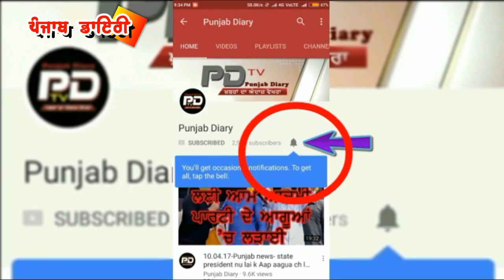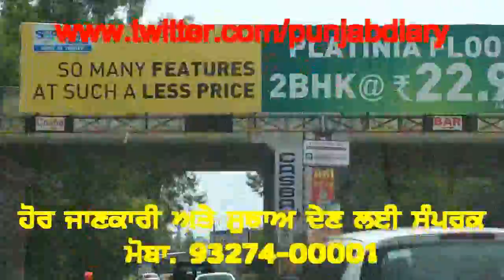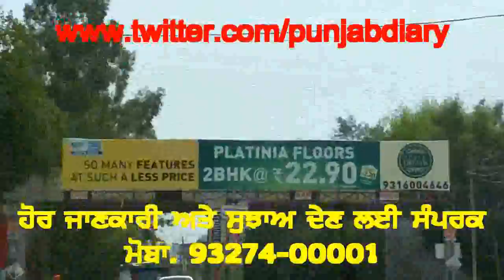8-8-17: Akali, Aam admi party te congresi ਮੇਹਣੋ ਮੇਹਣੀ